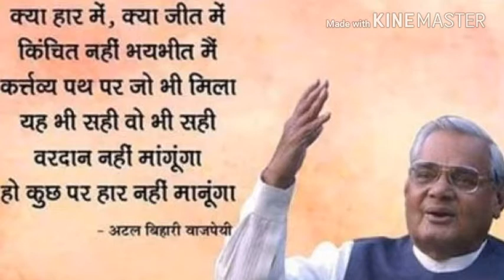Atol ji jonno 1minit nirabta Palin krun by S.N Digital Bangla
Joy hind atol ji  amar rayehe